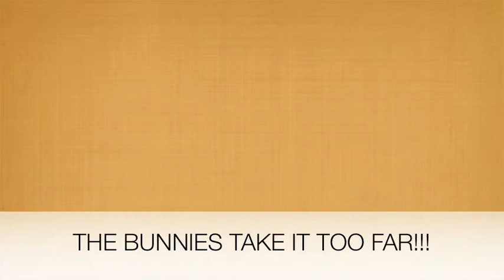Havergal College - "The Bunny Squad" Grade 6 Animation